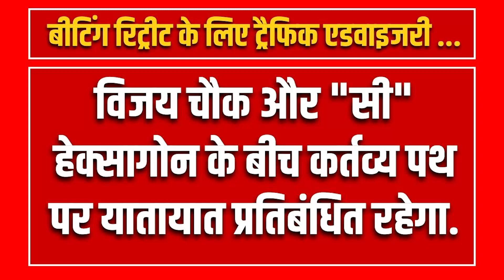Delhi Traffic Advisory-विजय चौक पर बीटिंग रिट्रीट सेरेमनी कल, इन रूटों से बचकरDelhi Aaj - Sabse Aage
Delhi Traffic Advisory -विजय चौक पर बीटिंग रिट्रीट सेरेमनी कल, इन रूटों से बचकर रहें...
Delhi Aaj - Sabse Aage

दिल्ली आज के साथ देखिये देश-विदेश की सभी महत्वपूर्ण और बड़ी खबरें |